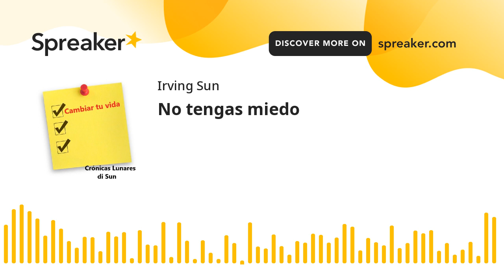No tengas miedo (made with Spreaker)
Si te gusta lo que escuchas y deseas apoyarnos puedes dejar tu donación en PayPal, ahí nos encuentras como @IrvingSun --- Send in a voice message